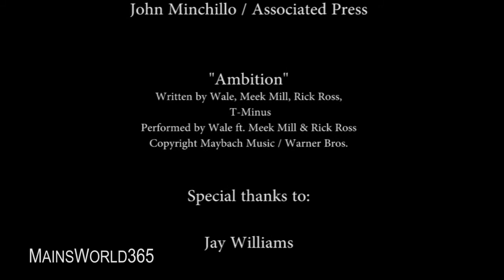ESPN Analyst Jay Williams and Rising Stars humanitarian of the year Heather Robinson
ESPN Analyst Jay Williams talks about the Rising Stars Youth Foundation and this year's humanitarian of the year Heather Robinson of the Robinson Network.